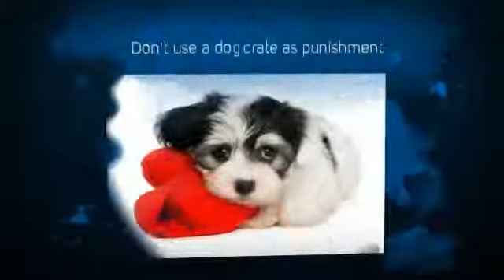Tips For Potty Training a Puppy | Golden Retriever Puppy Training Tips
Do's for Puppy Potty Training

• Do use pads to potty train
Using pads to potty train the puppy has been found to be effective as these lined pads contain a special scent that attracts the puppy to relieve himself on them.

• Do reward the puppy as an incentive
Every time the puppy relieves himself correctly in the designated area, always reward him for good behavior.  The reward needs to be given immediately after he has completed his business and not waiting until he comes back inside the house.  It is the first few seconds that count in order for him to make an association between the reward and the event.

• Do always use the same designated area
Once you have identified a designated area, whether it is outside or inside the house, it is imperative that you always stick to the same place to avoid causing any confusion to the puppy.  Eventually he will come to recognize the smell of this location.  In some cases, he may even choose his own preferred spot.  If he keeps returning to the same spot frequently to relieve himself, try to make this spot the potty area if possible.

• Do look out for the signs
Be on the lookout for signs that indicate the puppy is about to 'go' so that you can guide him to his designated area.  Some of the signs to look for are sniffing the area, circling and then pausing in the spot, whimpering, whining or starting to squat.  Once you notice any of these signs, immediately take the puppy to the potty area.  When he starts to defecate or urinate, use simple words for him to understand and relate to his actions such as "go potty" or "go pee pee".

• Do follow an established potty routine
It is very important to establish a routine for the puppy and follow it consistently.  This will again avoid creating any confusion for him and allow him to learn, recognize and follow the established routine. In most cases, he will usually need to 'go' after eating, drinking, sleeping and exercising. He may need to relieve himself up to 6-8 times daily.  The first part of the routine should be taking him to his potty area first thing in the morning when he wakes up.  After eating or drinking, he will also need to go potty.  So within 10 minutes of him finishing eating or drinking, take him to his potty area.

Don'ts for Puppy Potty Training

• Don't yell or smack your puppy
During the potty training period, there will be times when the puppy will have an accident.  Do not yell, shout or even smack the puppy especially during the initial training as he will not understand what he has done wrong.  Yelling, shouting or smacking will end up making him afraid of you.  When accidents occur, just clean up the soiled area thoroughly using pet stain cleaners.  Don't use regular household cleaners as they don't remove the attracting odors and can actually attract him back to that spot.

• Don't rub or push the puppy's nose in his mess
Do not punish the puppy for accidents by rubbing his nose in his urine or feces.  Call him a "bad puppy" or "no no" and take him immediately to the designated area.  Punishing will actually cause a reverse effect by making him scared of you or cause him to go into hiding when he has to 'go'.

• Don't run and pick up the puppy
Don't create a panicky situation when you see the puppy starting to potty outside his designated area.  Avoid the natural instinct of running and picking him up to take to his potty area.  Although this action does help delay the puppy's reaction temporarily, the commotion can cause some adverse effects of making him scared or distrustful.   Instead of running and picking him up, try showing your dissatisfaction with his action by using some negative words such as "no no" or some negative hand actions.

• Don't allow the puppy to run freely
Do not allow the puppy to have a free run of the yard or the house until he has been potty trained.  This is necessary to avoid accidents from happening. To prevent him from relieving himself outside the designated area, use a leash initially to confine him in the chosen spot.  To help him identify his potty area, take him to the selected area, give the potty command, wait until he has finished relieving himself and only then, begin rewarding the puppy.  It is important to only reward him if he goes potty in the designated spot.

• Don't use a dog crate as punishment
A dog crate should be a  place of comfort and safety for the puppy and is a great way to confine the puppy temporarily restricting his movement around the house during the training period.  However, never use the crate to punish him.  If the crate is used as punishment, it will create a negative effect and cause him to fear and refuse to enter the crate.  A puppy which is less than 6 months old should not be confined in the crate for longer than 3-4 hours each time as he is not able to hold his bowels or bladder for longer than that.